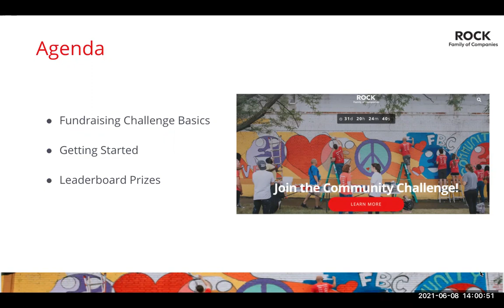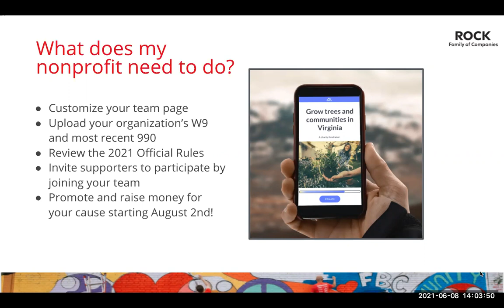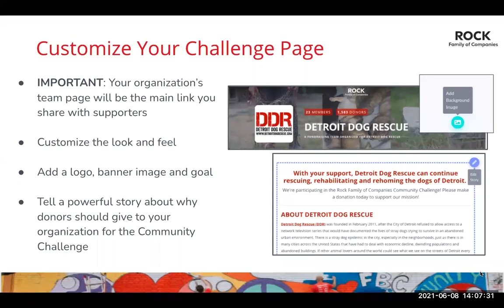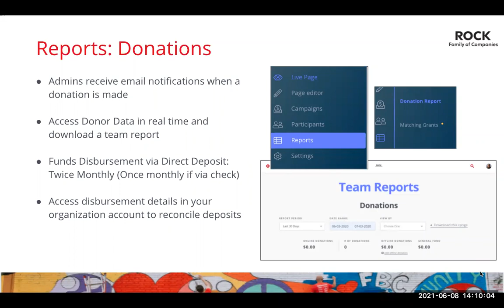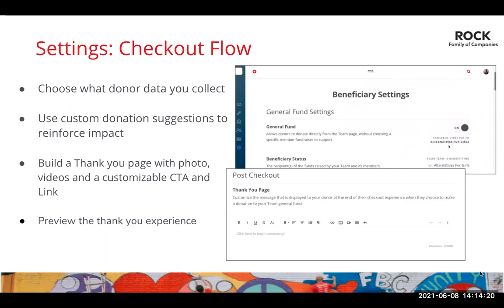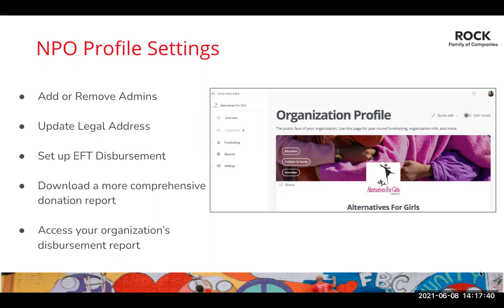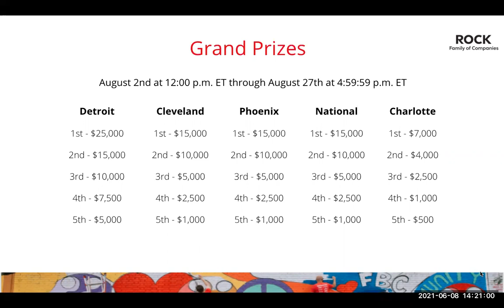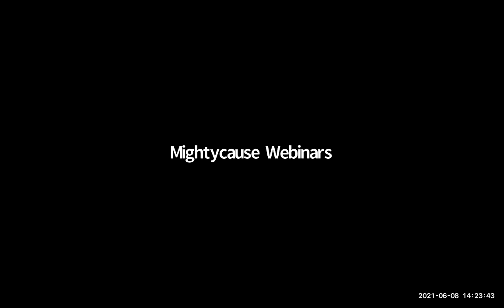Rock Family of Companies Community Challenge: Getting Started